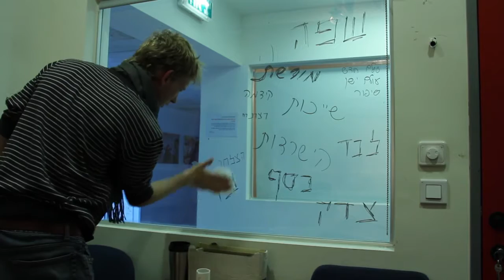מילים - טיזר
פרומו לסרטון המלא של מילים - תרגיל דוקו פרסונארט